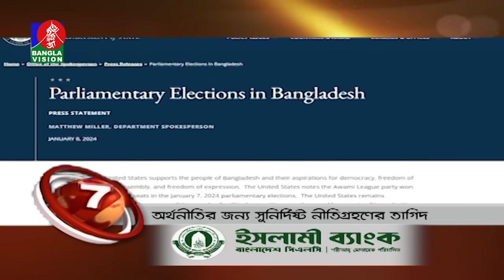Banglavision News Top Ten | 01 PM | 12 January 2024